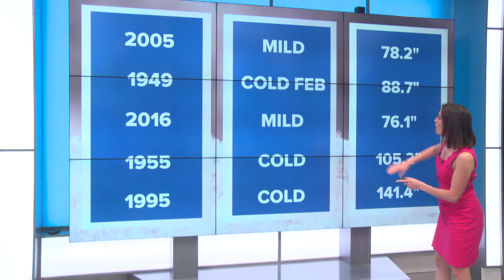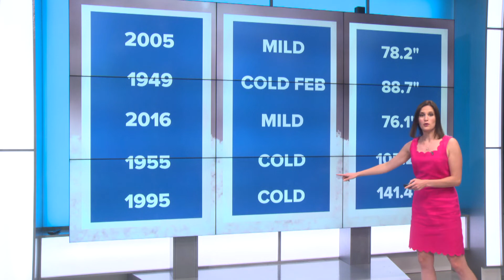Heather’s Weather Whys: What does a historically hot summer mean for winter?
Summer 2020 is now listed as one of the warmest in Buffalo’s recorded history. But what could that mean for the coming winter?